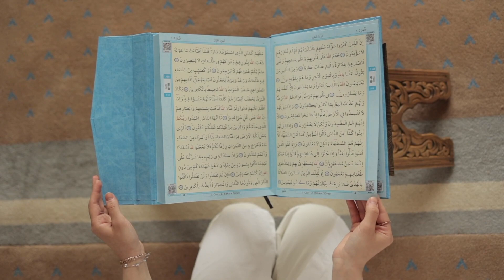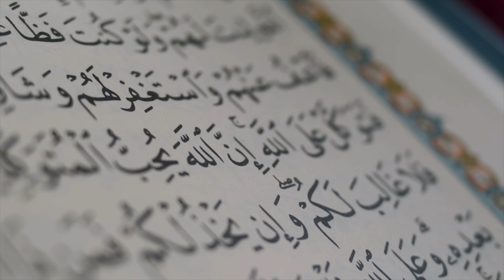Feja Islame dhe madheshtia e saj